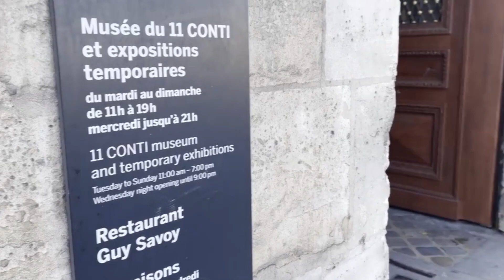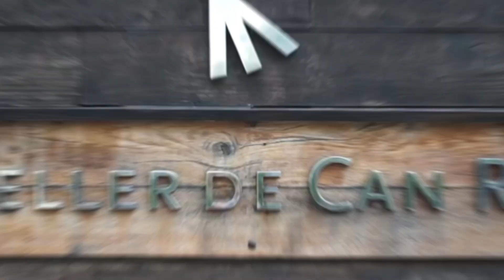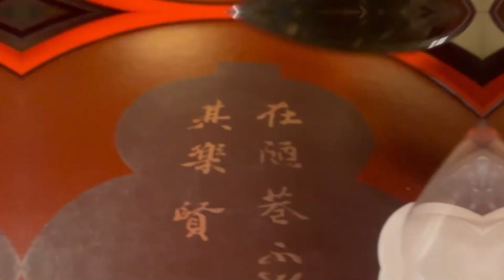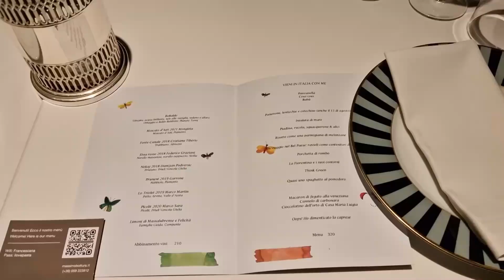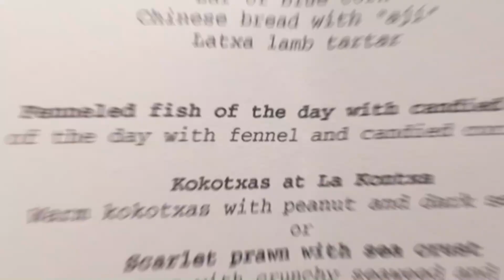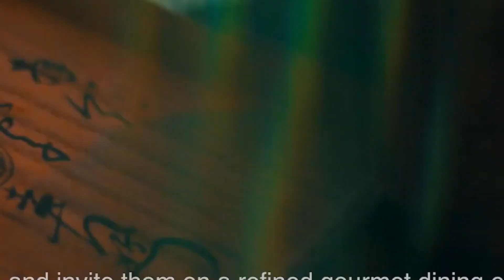Top 8 Michelin Starred Restaurants in Singapore | Must-Try Dining Destinations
Join us as Tropika Club Magazine counts down the Top 8 Best Michelin Starred Resturants in Singapore! Michelin stars are the most prestigious awards for restaurants around the world. The Michelin Guide is an award that is used by culinary experts to judge restaurants.
Explore the culinary scene in Singapore with our top 8 Michelin starred restaurant picks. From the world-famous hawker stalls to chic fine dining spots, we showcase the must-visit places for foodies. Our list includes the likes of Restaurant Labyrinth, Odette, and Burnt Ends, all of which offer unique and unforgettable dining experiences. Join us on this gastronomic journey through Singapore's culinary landscape.

This list of Micheline starred restaurants in Singapore serves as a guide for those who want to enjoy the best in dining in Singapore with different cuisines and price ranges. Here are some of the best Michelin Starred restaurants in Singapore, as curated by Tropika Club Magazine.

Don't miss out on these incredible dining experiences in Singapore.